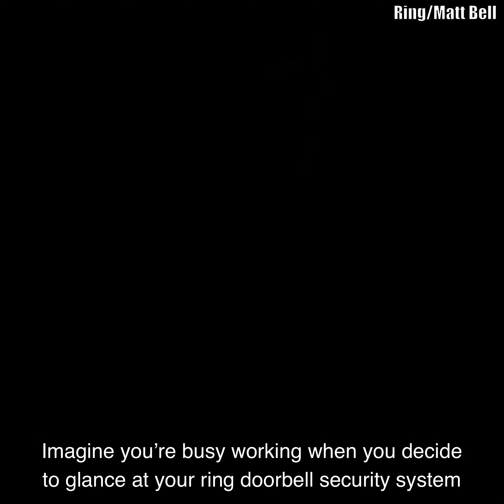Scary Videos That’ll Mess You Up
Today on Chills Clips: Scary Videos That’ll Mess You Up. You might know me as the Top15s narrator, the Chills YouTuber, Dylan or just the guy with a monotone voice. My top creepy countdown videos always give an in-depth analysis of scary internet videos that are strange, bizarre, mysterious, and sometimes unexplainable in hopes of determining if said scary videos are real or fake.

Chapters:
00:00 Clip 1
01:10 Clip 2
02:22 Clip 3